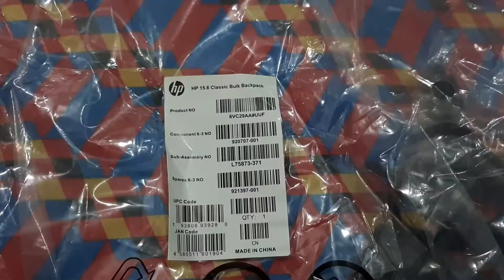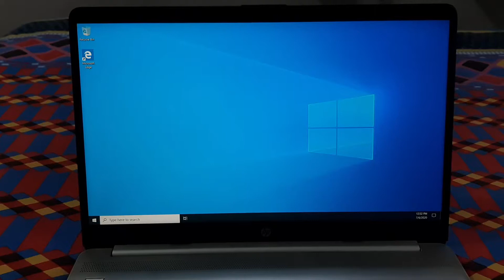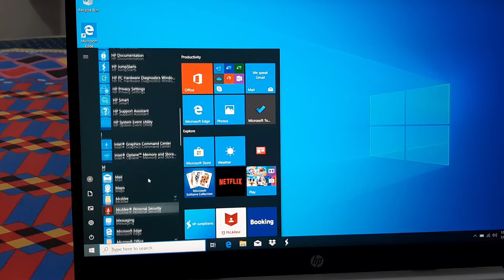Hp 15s du1014tu unboxing | HP Notebook | HP best design with budget 2021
It has an extra slot where you can add SSD